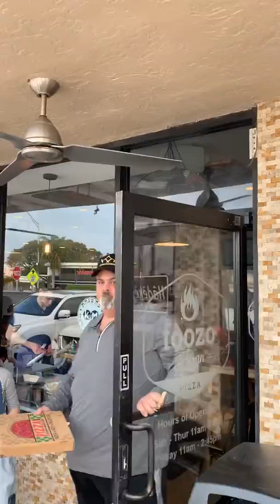The kosher king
The kosher king reviews the pizza at Foozo Artisan Pizza in Miami.